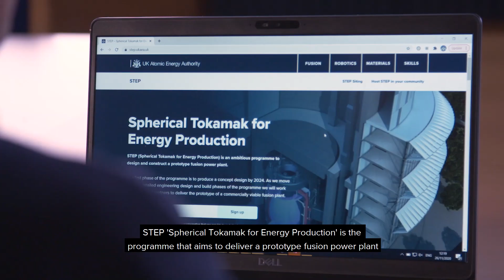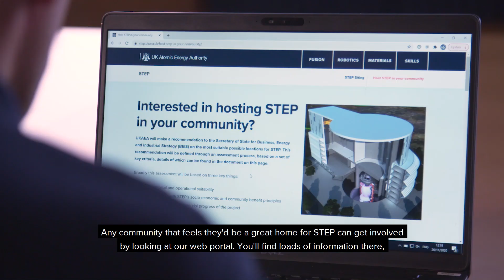Our Spherical Tokamak for Energy Production (STEP) is looking for a home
STEP is an ambitious project to design and build a prototype fusion energy plant in the UK by the early 2040s.